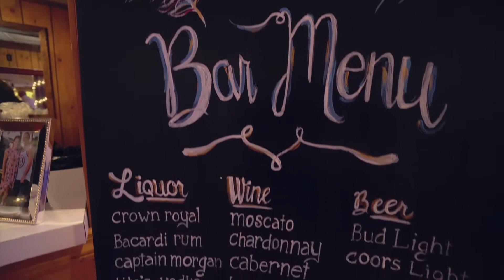Melissa and Anthony Wedding Highlight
Melissa and Anthony are amazing. This was the wedding that almost wasn’t. This couple and everyone that attended were blessed and fortunate because the day before was an epic flood that hit Uniontown almost putting the reception hall Uniontown Social Hall under water. It turned out to be gorgeous. There is a smile on my face every time I’m able to go to the Whyle Chapel where Melissa and Anthony got married, because this is where I married my wife. It’s a wonderful place for a wedding and always memorable. I can’t help but smile every time I watch this edit. What a wonderful day with special people. Thank you for letting Unit4media be a part of your day. The photographer Kristina Phelan was a joy to work with and Dj Mark Rambo brought amazement and music that just barely left the roof in tact. Congratulations to Melissa and Anthony we wish you a lifetime of happiness.